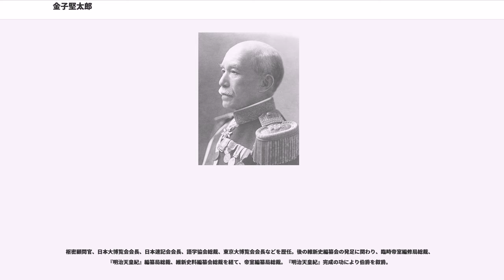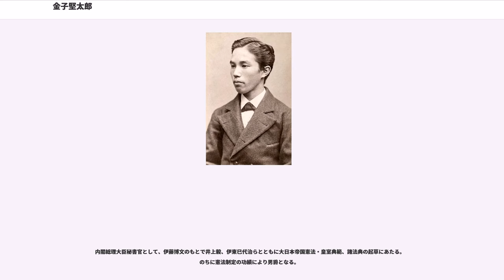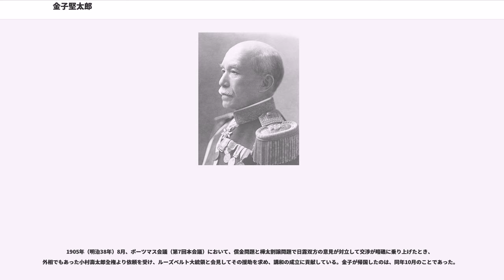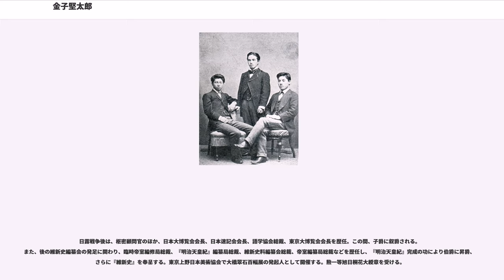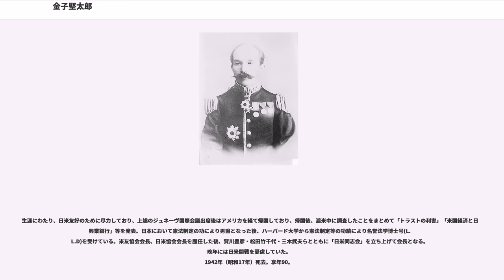金子堅太郎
金子 堅太郎（かねこ けんたろう、嘉永6年2月4日（1853年3月13日） - 1942年（昭和17年）5月16日）は、明治期の官僚・政治家。司法大臣、農商務大臣、枢密顧問官を歴任し栄典は従一位大勲位伯爵。

伊東巳代治、井上毅らとともに大日本帝国憲法の起草に参画。また、皇室典範などの諸法典を整備した。日本法律学校（現・日本大学）初代校長。

日露戦争においては、アメリカに渡り日本の戦争遂行を有利にすべく外交交渉・外交工作を行った。また、日米友好のために尽力し、「日米同志会」の会長となる。

目賀田種太郎や相馬永胤と時を同じくアメリカに留学し、ハーバード大学ロースクールで法律を学び、帰国後、東京帝国大学の初代行政法講座初代担当者となる（1886年から1888年まで）。

枢密顧問官、日本大博覧会会長、日本速記会会長、語学協会総裁、東京大博覧会会長などを歴任。後の維新史編纂会の発足に関わり、臨時帝室編修局総裁、『明治天皇紀』編纂局総裁、維新史料編纂会総裁を経て、帝室編纂局総裁。『明治天皇紀』完成の功により伯爵を叙爵。

嘉永6年（1853年）2月4日、福岡藩士勘定所附・金子清蔵直道の長男として、筑前国早良郡鳥飼村字四反田（現在の福岡市中央区鳥飼）に生まれる。幼名は徳太郎。

万延元年（1860年）より金山和蔵、次いで翌年より正木昌陽に師事し、漢学修行に入る。文久3年（1863年）1月、藩校・修猷館に学ぶ。慶応4年（1868年）4月、父・清蔵を亡くし、家督を相続するが、清蔵は1代限りの生涯士分であったため、士籍を失い銃手組に編入され、鉄砲大頭役所使番、1か月後に中番、次いで勘定所給仕となる。銃手組の株を購入、4人扶持12石を得る。明治維新後、修猷館での成績が優秀であることから永代士分に列せられ、秋月藩へ遊学を命ぜられ、さらに家老から東京遊学を命ぜられて元昌平黌中博士で松山藩大参事・藤野正啓の漢学塾に所属。

明治4年（1871年）、岩倉使節団に同行した藩主・黒田長知の随行員となり、團琢磨とともにアメリカに留学。はじめはボストンの小学校（グラマー・スクール）に入学、飛び級で卒業し中学校（ハイスクールに）入学、中途退学後、ハーバード大学法学部（ロー・スクール）に入学。ハーバード大学入学前に、ボストンの弁護士オリバー・ウェンデル・ホームズ・ジュニア（後にハーバード大学教授、連邦最高裁判事）に師事し、ヘンリー・スイフトとラスル・クレイの共同法律事務所に通い勉強する。ホームズの指示で、ブラックストンの『英法注解』、メインの『古代法』、カトルファージュの『古代都市』、モルガンの『古代社会』を読む。ハーバード大学入学後、小村壽太郎と同宿し勉学に励む。

在学時代、やはりホームズの指示でハミルトン、マディソン、ジェイらの『ザ・フェデラリスト』、ハラムの『英国憲法史』、ルイースの『哲学史』、ラボックの『文化史』を学ぶ。またジョン・フィスク（ハーバード大学哲学教授）にも個人的に教示を受け、ハーバード・スペンサーについて学んでいる。

学外では著名な政治家・議員・文学者・哲学者・ジャーナリストと交際。在学中に大学のOBである、セオドア・ルーズベルトと面識を得る。また、上院議員チャールズ・サムナーの発言からエドマンド・バークの存在を知り、サムナーの愛読書でもあったバークの著作に親しむようになった。

ハーバード大学を卒業し法学士 (Bachelor of Laws) の学位を受領。

都市民権政社の社員となる。この頃、小野梓、馬場辰猪らと「共存同衆」に所属して、英米法制度に関する論文作成、陪審員制度の提案、憲法私案の作成、演説会・講演会などをして活発に自由民権運動を行う。
1880年（明治13年）、嚶鳴社の同志・河津祐之と沼間守一の紹介で元老院に出仕。同年、青森県令・山田秀典の次女・弥寿子と結婚。

当時のルソー的な自由民権派に対抗する保守漸進の理論がないか元老院副議長の佐々木高行から質問があり、これに答えてエドマンド・バークの名を挙げ、その著作のうち『フランス革命の省察』『新ウィッグから旧ウィッグへの上訴』の2書を名著として紹介する。やがてこれが元田永孚の目を経て、明治天皇に奉呈される。また毎週日曜に参議の山田顕義にバークについて講義する。後にこの2書を抄訳し、保守主義の政治思想をまとめた『...